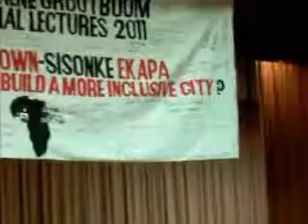CROSSING THE CHASM DEVELOPMENT THROUGH PARTNERSHIP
Fatima Hassan from Ndifuna Ukwazi at the 3rd Irene Grootboom Lecture Series in Sea Point, Cape Town "What should Ward 54  - rate payers and property rate payers including the middle class - do about the divided city of Cape Town that we live in?